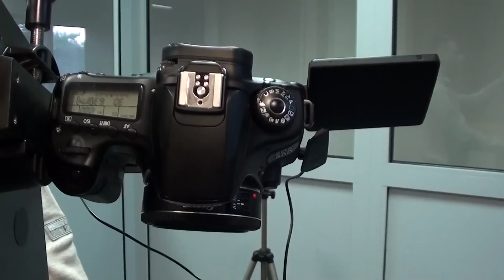Sky-Watcher Virtuoso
Pełna recenzja na benchmark.pl